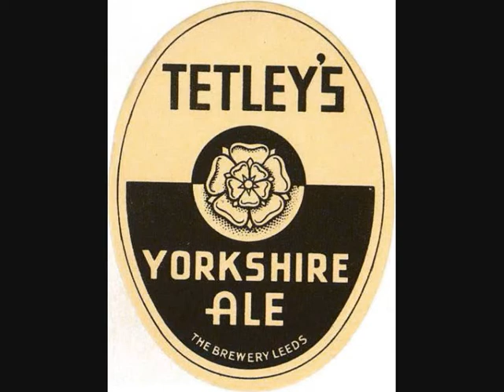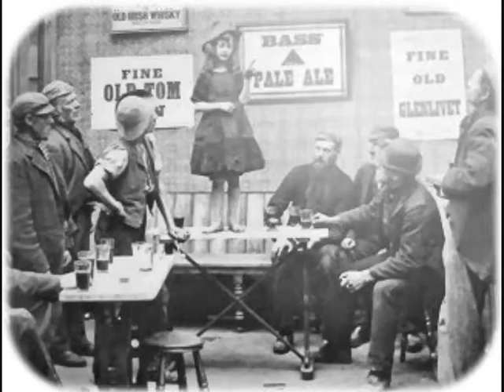THE KING OF JOHN RAMSDENS CANAL Jim Jarratt 2012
When I was a child my mam used to tell me tales her grandad had told her as a girl. His name was William Henry Hirst and he came from Horbury Bridge near Wakefield. His stepfather , a man named Pollard, worked on the navigation there and they had a canal boat. As a boy young William went ragged and barefoot and he told my mam how his dad once dived into the cut to win food and drink from the nearby inn. The cellars of the pub (probably the Bingley Arms) had been flooded by the Calder and the cakes were in tins that had been floating about in the water! But the Hirsts weren't bothered by that. They were grateful for anything in those hard times. Williams mother, Elizabeth Hirst,  is described as being 'a rag picker' by trade. Poor, hard times -- but their memory survives.

I saw potential for a song in their story. This is the result. It features on my new CD 'The Man Done Gone!'

Jim Jarratt

December 2012